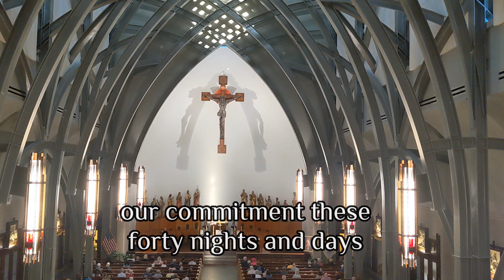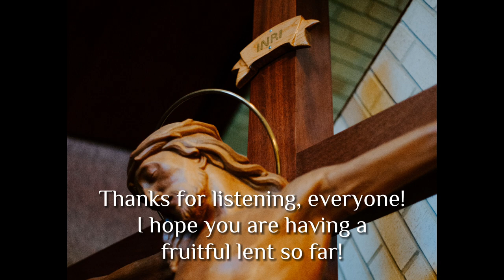𝑺𝒘𝒆𝒆𝒕 𝑺𝒂𝒓𝒂𝒉𝒏𝒂𝒅𝒆 ~ Lenten Meditation Duet by Jay Althouse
Hello everyone! 👋

How's your Lent going? Did you do anything special for St. Joseph's feast day? The Annunciation will be here before you know it! 😄

I know I had mentioned posting another organ vid soon, but since it *is* Lent, I decided to hold off and post this in the meantime! 😉

As always, thank you all for your love and support! 💕